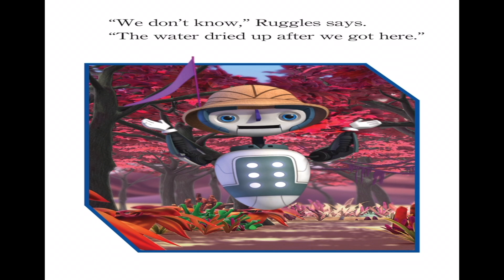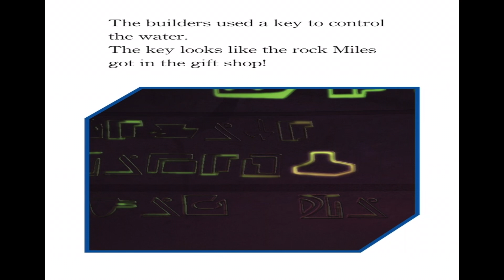🦸‍♀️🦸‍♂️ Kids Book Read Aloud: Disney Miles From Tomorrowland : How I Saved My Summer Vacation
Disney Miles From Tomorrowland : How I Saved My Summer Vacation